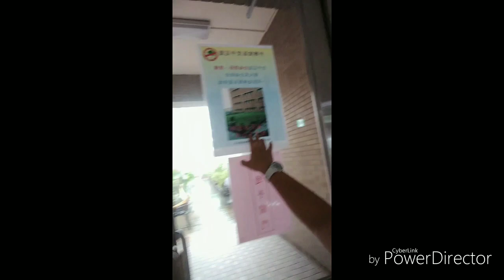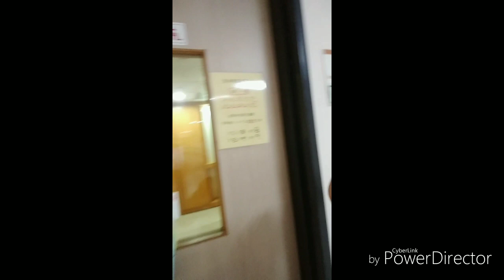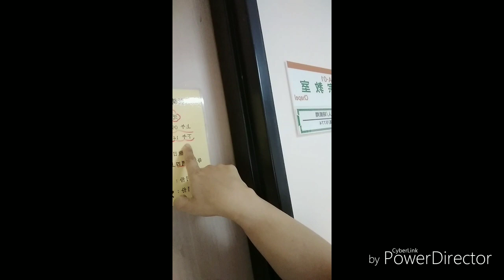Pahingahan at view sa Hospital (caretaker Taiwan)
Hospital hallway, chapel and garden Taipei City